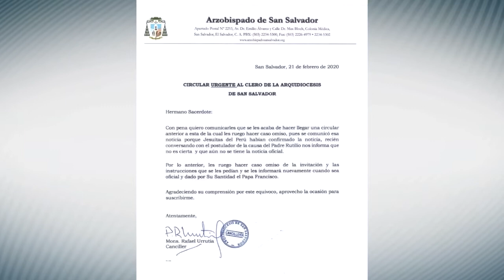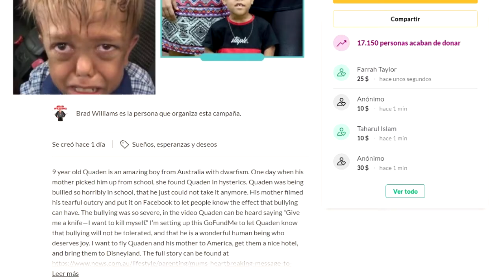Noticiero LPG 21 de febrero: Múltiples accidentes en Los Chorros dejan lesionados y caos vehicular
Ana Vilma Marchelli le trae la información más importante en su Noticiero LPG.

¡Visítenos!